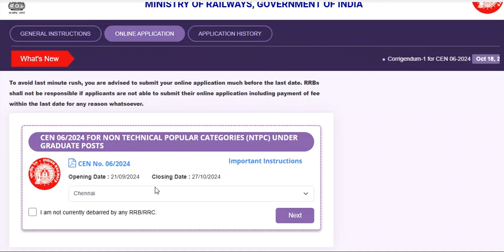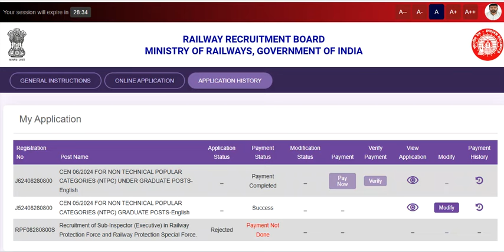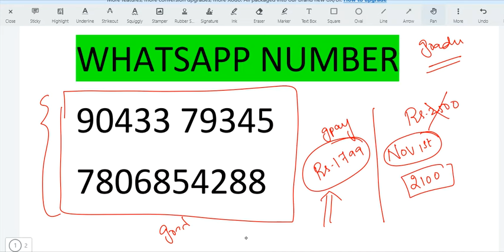RAILWAY NTPC UNDERGRADUATE APPLICATION LAST DATE 2024| RRB SERVER BUSY 😳| NTPC ntpc_tamil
Download "LAKSHMI MATHS" app from play store
ANDROID

IOS:
download classplus